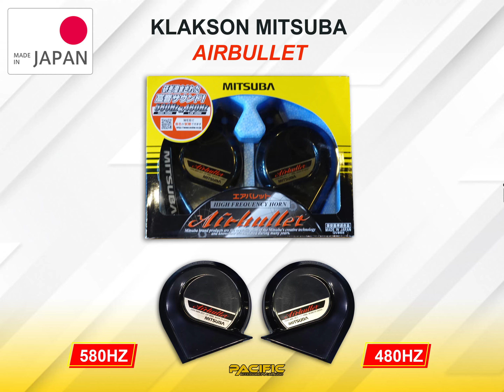SUARA KLAKSON MITSUBA AIRBULLET ORIGINAL JAPAN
CP Marketing
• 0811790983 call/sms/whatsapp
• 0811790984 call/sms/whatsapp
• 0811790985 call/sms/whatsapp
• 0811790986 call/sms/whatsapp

Atau agan juga bisa order langsung di toko kami
Jl. Brigjen Hasan Kasim Blok B No.4, Bukit Sangkal, Kec. Kalidoni, Kota Palembang, Sumatera Selatan 30163